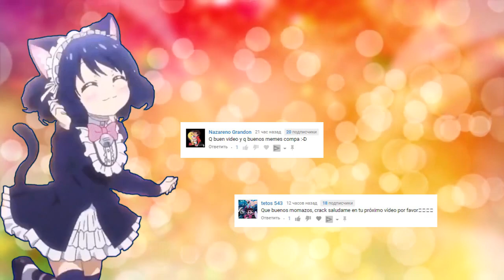Disney Princesses as Modern BAD GIRLS 2 !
Disney Princesses have always been role models, so it’s hard to imagine what they would look like as bad girls. They had so many challenges to face, floors to clean, and fears to overcome that they barely had time to really be teenagers. This is why today, we are showing you Disney Princesses Reimagined as Modern Day Bad Girls, thanks to Nata St. Art, Disney Hardcore, and Ashi Monster.

If you could choose one princess who could be part of a remake in the 21st century, who would it be?